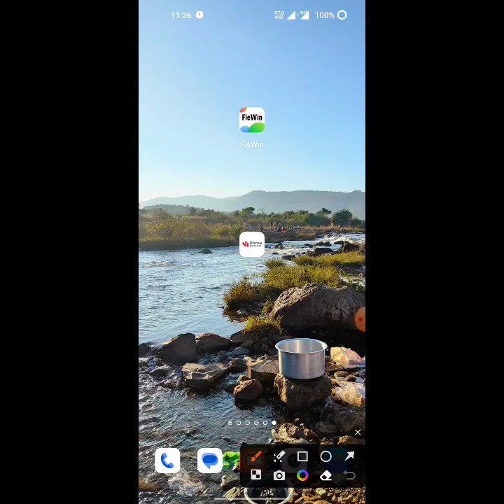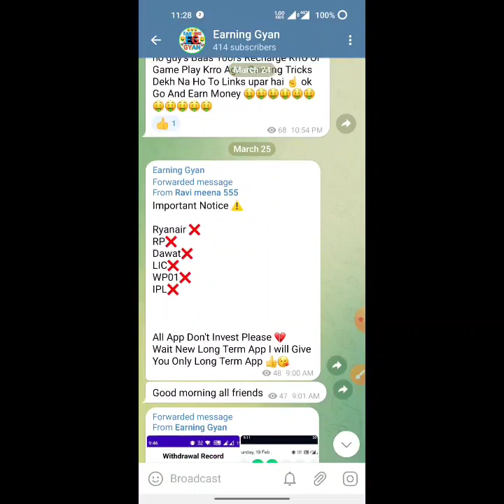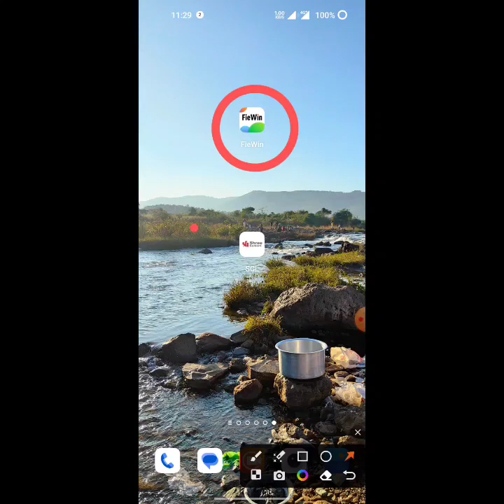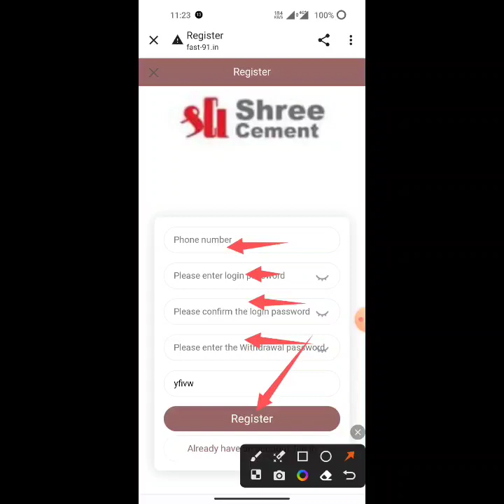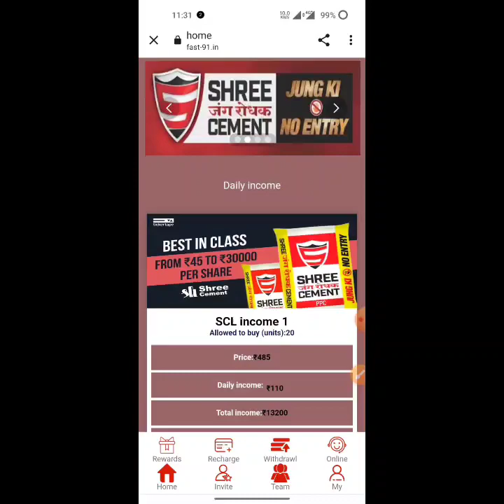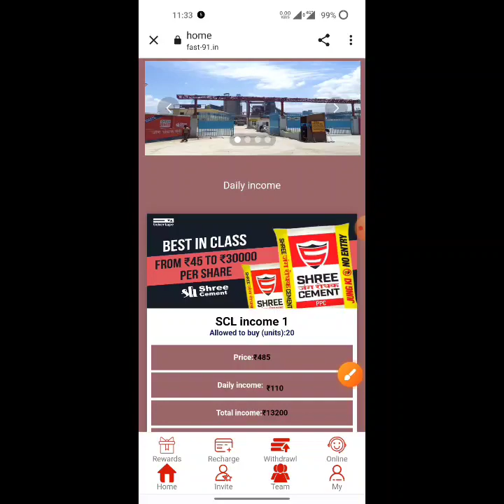Scl App | shree cement App | shree cement App Se Paisa Kaise Kamaye Shree Cement Kabtak chalega....🤔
New_____________Earning____________apps

new Earning apps ll Earning apps ll new task earning apps best new earning apps ll order dieforlighter app ll work onlin fast apps new earning  app today fast app payment proof | fast app se paisa kaise kamaye full daitels review 🤑

🍷  New Apps Name. fast
😱😁😁😁😱😱😱😱 hu😱😱😱
fast share App Payment Proof,
fast share Earning App,
fast share app,
fast App full plan,
fast share App full business plan,
fast share App full details,
fast app online earning app
fast app Paytm cash

 SUBSCRIBE_LIKE_SHARE_COMMENTS .

-– – – SUBSCRIBE_LIKE_SHARE_COMMENTS .

earning website
earning app
Earning 🤑
2021 New Free Paytm Cash App, New Paytm Cash App, Free Paytm Cash App, Today Paytm Cash App, Free Paytm Cash Without any Investment, How to Make Money, New Self Earning Apps, Best Self Earning Apps For Paytm, Free Paytm Cash For All User, Mr Aman technical, watch video earn paytm cash, best earning app